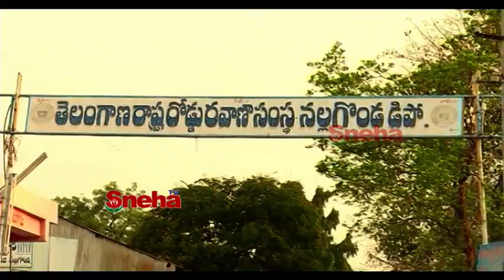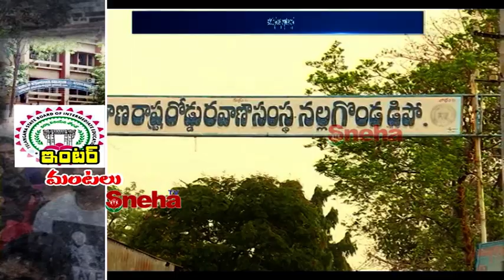BJP Leader Goli Madhusudan Reddy Strike At Bus Depot strike against Inter Board|Nalgonda|Sneha TV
SY01 BJP Leader Goli Madhusudan Reddy Strike At Bus Depot#Sneha TV